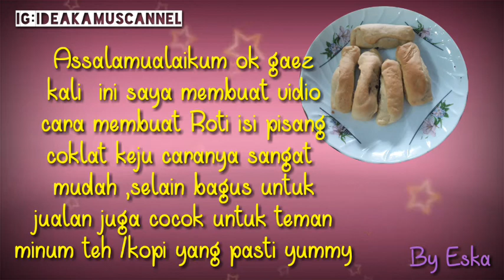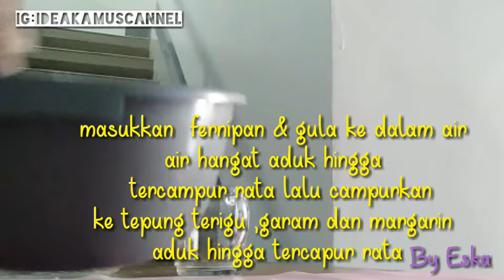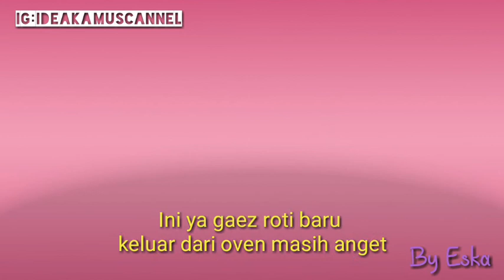MEMBUAT TEMEN MINUM TEH ROTI ISI PISANG COKLAT KEJU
Membuat Roti Temen minum teh/kopi Roti isi pisang coklat keju cicok juga buat sarapan.